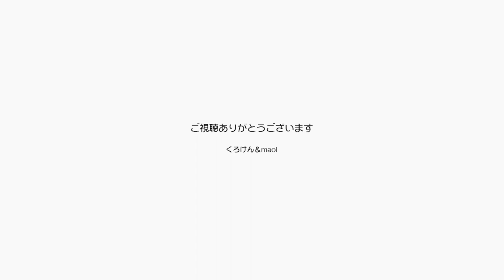猫の結石の種類が不明だけど溶けて無くなることを祈る【Jean & Pont 2377】2021/1/26 保護猫ジャンけんポン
３度目の病院でジャンくんの尿を検査してもらったけど尿石の成分は検出されずに溶けるタイプか溶けないタイプかが不明です。
２週間前の検査でも成分が検出できなかったので、最近できたものではない可能性もあるとのことです。
いずれにしても現状できることをやるということで、ジャンポンには尿石ケア食のみのご飯にして暖かくして（効果は不明）背中やお腹を撫でて「溶けろ溶けろ」の呪文を唱える（効果どころか意味不明）愛をいっぱい注ぐをやっています。
次回の検査では石の具合をチェックしてもらいます。